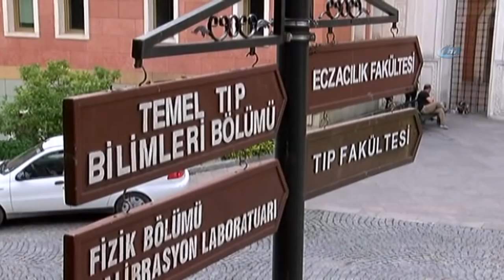TEOG 2'ncisi, Cumhurbaşkanı’nın Davetiyle İstanbul’da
TEOG'da ikinci olan Tunceli Çemizşgezek ilçesinde hayvancılık ile uğraşan Habib Bitkin, Cumhurbaşkanı Recep Tayyip Erdoğan'ın misafiri olarak İstanbul'a geldi. Bitkin, Cumhurbaşkanı Başdanışmanı Davut Kavranoğlu tarafından havalimanında VİP bölümünde karşılandı.

Tunceli’nin Çemişgezek ilçesinde hayvancılıkla uğraşan ve Temel Eğitimden Orta Öğretime Geçiş(TEOG) sınavında elde ettiği başarı ile ikinci olan 14 yaşındaki Habib Bitkin, Cumhurbaşkanı Recep Tayyip Erdoğan’ın misafiri olarak İstanbul’a geldi. Biyoteknoloji uzmanı olmak istediğini söyleyerek tüm dikkatleri üzerine çeken Habib Bitkin, havaalanında Cumhurbaşkanı Başdanışmanı Davut Kavranoğlu tarafından karşılandıktan sonra Yeditepe Üniversitesi Biyoteknoloji laboratuvarını ziyaret etti.
Cumhurbaşkanı Başdanışmanı tarafından VİP’de karşılandı
Tunceli’nin Çemişgezek ilçesinde Tatar mezrasında yaşamını sürdüren ve burada hayvancılıkla uğraşan ailesine yardım ederken TEOG sınavına hazırlanan 14 yaşındaki Habib Bitkin, TEOG sınavında 120 sorudan 119 soruyu doğru bilerek Türkiye ikincileri arasına girmişti. İHA Muhabirinin başarısını haberleştirdiği Habib Bitkin, yapılan röportajda Biyoteknoloji uzmanı olmak istediğini belirtmiş ve tüm dikkatleri üzerine çekmişti. İşte Habib Bitkin’in bu açıklamalarını gören Cumhurbaşkanı Recep Tayyip Erdoğan, Habib Bitkin’i İstanbul’a davet etti. Bugün uçakla İstanbul’a gelen 14 yaşındaki Habib Bitkin, Sabiha Gökçen Havalimanı’nda Cumhurbaşkanı Başdanışmanı Davut Kavranoğlu tarafından VİP salonunda karşılandı. Bir hayli heyecanlı olduğu görülen Habib Bitkin, burada Davut Kavranoğlu’nun makam otomobiline binerek Yeditepe Üniversitesi’ne gitti.

Biyoteknoloji laboratuvarını gezdi

İlerde Biyoteknoloji uzmanı olmak istediğini belirterek kendisine şimdiden hedef koyan Habib Bitkin, Yeditepe Üniversitesi Biyoteknoloji laboratuvarını gezdi. Habib Bitkin’e bu sırada Cumhurbaşkanı Başdanışmanı Prof. Dr. Davut Kavranoğlu ile Yeditepe Üniversitesi Genetik ve Biyomühendislik Bölümü Başkanı Prof. Dr. Fikrettin Şahin eşlik etti. Laboratuvarı gezerek buradaki çalışmalar hakkında bilgi alan Habib Bitkin, “ Çok mutluyum. Cumhurbaşkanımıza çok teşekkür ederim. Heyecanlıyım. Yani böyle şeyleri öğrenmek istiyorum. Çünkü ben de bilim adamı olmak istiyorum. Bu yüzden çok teşekkür ederim” şeklinde konuştu.
Başarısını da değerlendiren Habib Bitkin, “Hırs yaptım öyle kazandım yani. Karar verdim tabi oda var. En başta da düzenli olmak lazım. Böyle yaparak başardım yani” dedi.

Cumhurbaşkanı Başdanışmanı Prof. Dr. Davut Kavranoğlu ise, “Baktım ki bu yaşta böyle güzel bir çocuk, helal rızık elde etmenin öneminden bahsediyor, bilim adamı olmak istiyorum diyor ve biyoteknolojiyi çok seviyorum diyor, biyoteknoloji konusunda bilim adamı olmak istiyorum diyor. Bizde Cumhurbaşkanlığı olarak Habibimizi Türkiye’deki en iyi biyoteknoloji laboratuarlarından birinde misafir edebilir miyiz diye sayın hocamızı aradık. O da memnun olurum dedi. Sonra Habibi Çemişgezek’ten aldık buraya getirdik, inşallah birkaç gün burada bilim adamları ne yapıyor, neler yapıyorlar, nasıl yapıyorlar onları bir görecek. Tabi ondan sonra Habib liseyi de okuyacak.

Kavranoğlu, “Cumhurbaşkanımız böyle akıllı çocuklarımızı çok seviyor. Bilime çok önem veriyor. İnşaallah bilim adamı yetiştirmek için her türlü çabayı sarf ediyor. Biz de onun ekibi olarak ne gerekiyorsa onu yapıyoruz” diye konuştu.
Habibin başarısını ilk defa televizyonda gördüğünü ve kendisinin de bir köylü çocuğu olarak çok duygulandığını ifade eden Yeditepe Üniversitesi Genetik ve Biyomühendislik Bölümü Başkanı Fikrettin Şahin de, Habib Bitkin’in durumunu üniversitenin mütevelli heyeti başkanına ilettiğini ve ilerde isterse burs sağlayabileceklerini söyledi. Cumhurbaşkanı Erdoğan’ın misafiri olarak İstanbul’a gelen Habib Bitkin, bir süre İstanbul’da kalacak ve Yeditepe Üniversitesi’nde ilerde olmak istediği mesleğe yönelik sorularına yanıt arayacak.